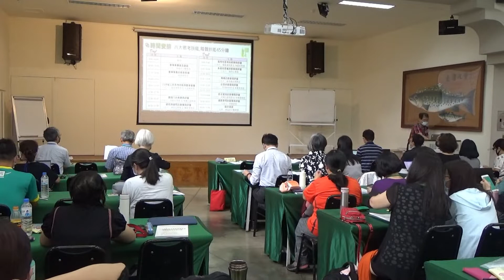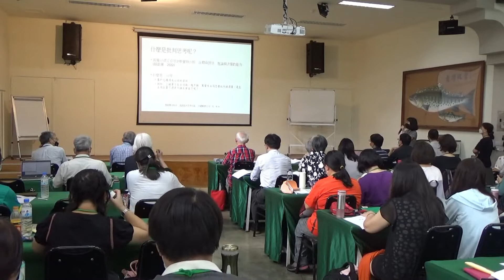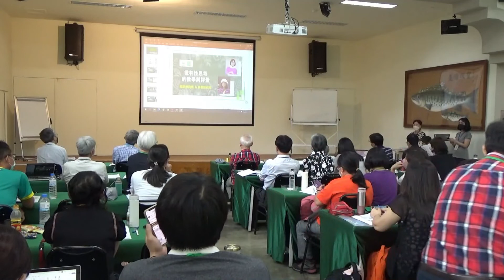八大思考技能－批判性思考的教學與評量／楊凱琳教授、林碧珍教授(111.07.01-02 21世紀數學素養營)